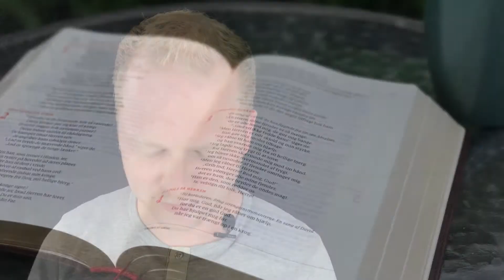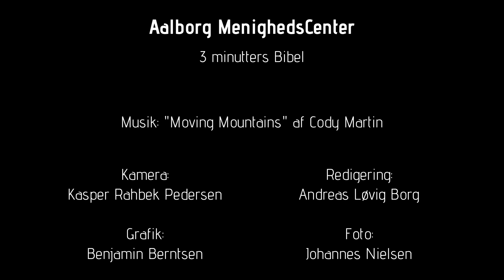Apostlenes Gerninger 5:1-6 | 24. september 2020 | 3 minutters Bibel | AMC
Dagens tekst: Apostlenes Gerninger 5:1-6